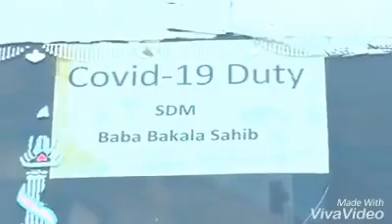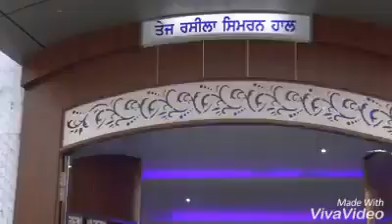Radha Soami Dera Baba Teja Singh Ji (Saidpur, Amritsar)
Bhajan:- Jag mei Guru Smaan nahi datta.